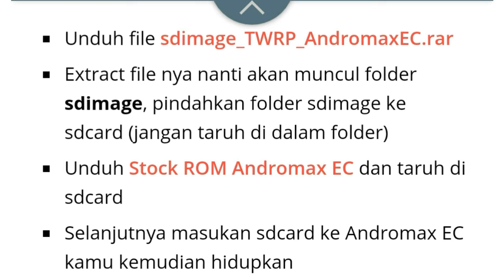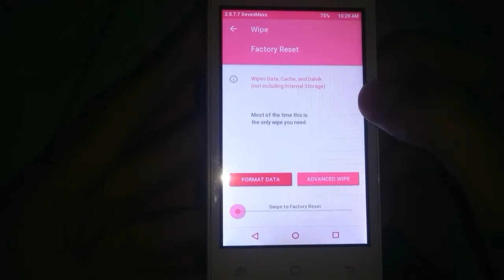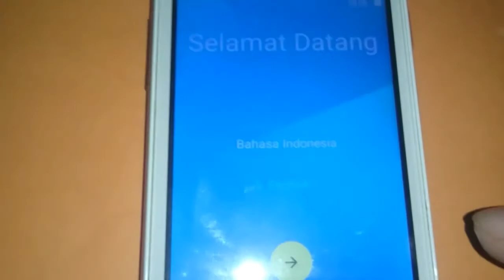Flash Andromax EC Via Sd Card Di Jamin Sukses..!!!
Link Sdimage_Twrp